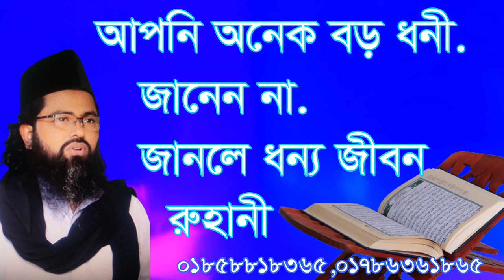apni onek boro doni apni janen na#,আপনি অনেক বড় ধনী জানেন না